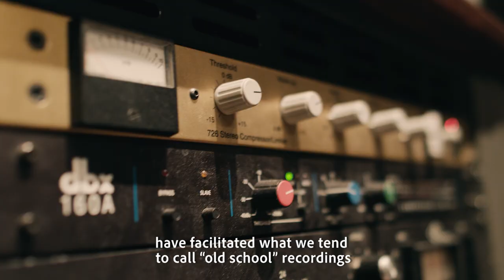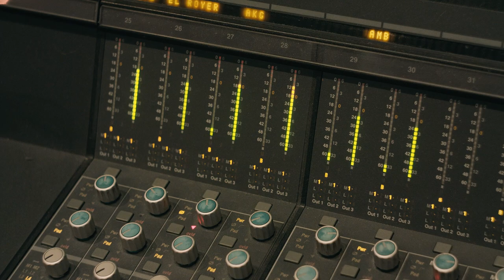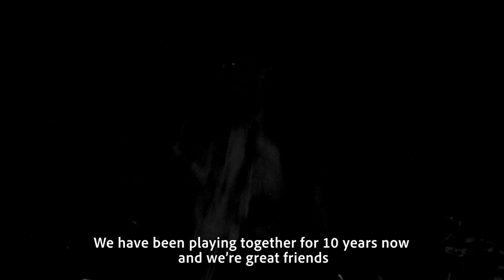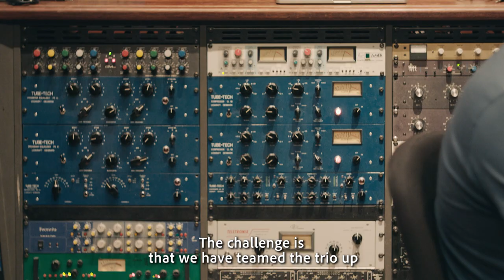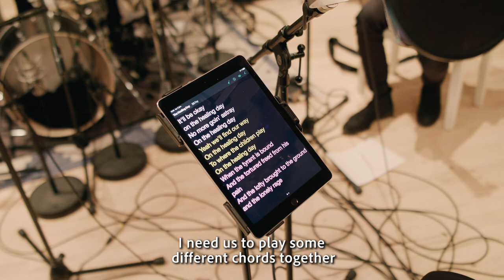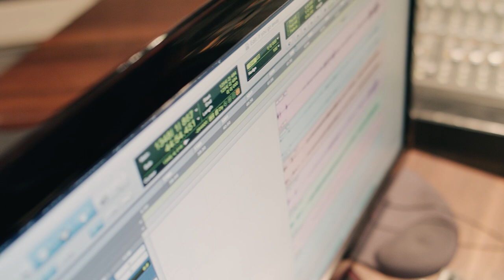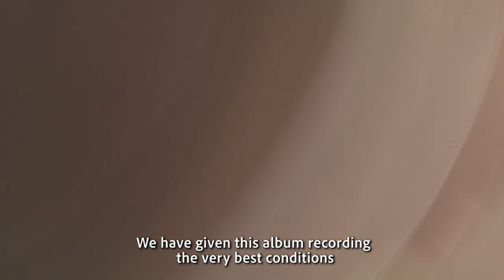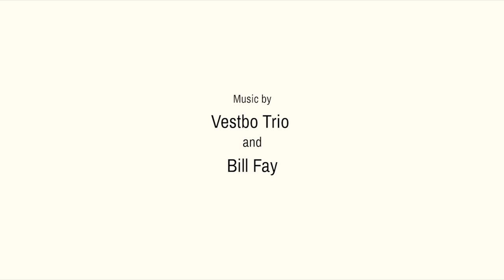DALI release - The making of "Reflector" - Vestbo Trio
Available on CD and Vinyl from the DALI shop

Reflector is Danish act Vestbo Trios 6th album and differs significantly from their previous (all instrumental) releases as they for the first time ever, invited a vocalist into the studio.

Coupling Vestbo Trios equilibristic instrumental performance with Bjørn Fjæstads powerful vocal, is a match made in heaven. The outcome is an album with 7 all new Vestbo Trio instrumental “songs”  + 4 tracks where the trio melt with Bjørns incredible vocal to perform some intense cover versions.

Vestbo Trio is quite difficult to label but a great source of inspiration is the sound and timbre of jazz music with a knack for melody and groove - steeped in the Blues, adding twang and noir. Vestbo Trio captures the subtlety and beauty of instrumental music while telling a story, much in the same way as a singer/songwriter would.

Reflector:
Vestbo Trio feat. Bjørn Fjæstad
Michael Vestbo: Guitar
Eddi Jarl: Drums
Jesper Smalbro: Bass
Bjørn Fjæstad: Vocal